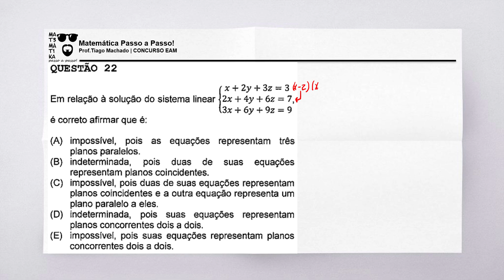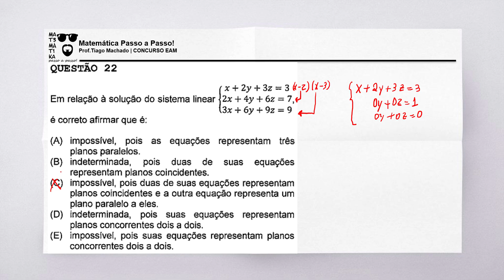⛵️ EAM 2023/2024 | Em relação à solução do sistema linear | RESOLUÇÃO DA PROVA CPAEAM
🌊 QUESTÃO 22) Em relação à solução do sistema linear é correto afirmar que é: ⛵️🌟
📢 JÁ CHEGA DANDO LIKE E FIQUE ATÉ O FINAL :)

🔥PRECISA DE CURSO DE MATEMÁTICA DO ZERO?
EU TENHO O QUE VOCÊ PRECISA!!!💥